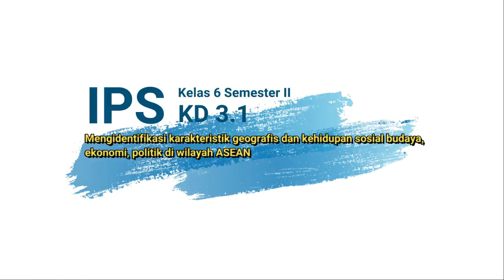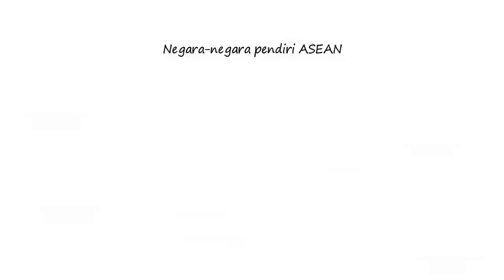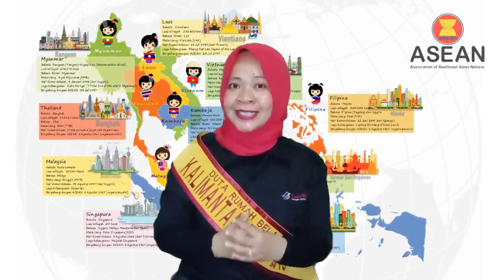ASEAN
Materi ini menjelaskan tentang karakteristik geografis dan kehidupan sosial budaya, ekonomi, politik di wilayah ASEAN.

Karya Duta Rumah Belajar dari Provinsi Kalimantan Timur